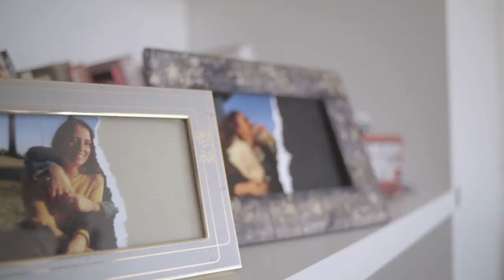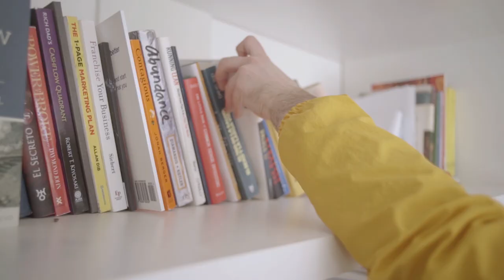Milky Chance - The Game (Lyric Video)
This lyric video for "The Game" was created by Nicolás Botana.

“When we first got the list of possible songs and saw that ‘Stolen
Dance’ was available our first reaction was: Let’s pick that one!
Because we first knew the band through that song. But ‘Stolen
Dance’ had been chosen by another artist a few hours ago (you
can’t imagine the wonderful idea we had for that video! lol)
So we listened to every song on the list and ‘The Game’ was the
one we liked the most. We felt identified with the lyrics or rather with
what we interpreted from the lyrics, because songs can have as
many interpretations as people who listen to them.

We’ve seen a lot of lyric videos throughout the years and most of
them are usually animated. Therefore the first aesthetic decision we
made was to film live action to make something different. Although
we wondered… does it look too much like a music video? What’s
the difference between a lyric video and a music video? Only the
fact that the lyrics appear on the screen? And so, between many
philosophical conversations about the origin of lyric videos we
started searching for ideas and references.

We wanted to tell a story about grief and change in a person’s life.
When nothing will ever be the same and no matter how much you
don’t want to all you can do is get your things and leave. Move on
and keep on moving.
Along with the animator Frank Guzman we decided to display the
lyrics in a messy and chaotic way; somehow that represents his
mind, his feelings of guilt and search for redemption that haunt and
surround him.

We as filmmakers often use humor and absurdity as tools to tell
stories; and although in this case we are showing a mourning
process, we didn’t want to represent it in a solemn way, but in an
absurd and ambiguous way. We chose to work from that place to
avoid a common place for the video to have a differential.
But of course lyric videos, like songs, can have as many
interpretations as people watching them.”

CAST
Him: David Roizner
Dog: Milú Nieto
Ex-girlfriend in picture frame: Mariana Pagliari
Script and direction:

Animation graphics: Frank Guzman
Production designer: Leticia Damiano
Dop: Alejandro Rocchi
Color grading: Alejandro Rocchi
Special thanks to: Lucía Nieto

LYRICS
I’m about to lose the illusion I had
Pictures that I thought I could frame
Colors I’ve used on my wall getting blurred
Like it ain't never gonna be the same
And I know that I messed up with the chances I got
All I do is trying to make it right
Guess I’ll do this all my life

Nothing ever seems to be easy
All I do is stand in the rain
I don’t really know how to get there
Just tell me about the rules of the game
Everybody says that I’m dreaming
But I’m just trying to cope with the day
I don’t really care for the rumors

Wanna play (play), wanna play (play)
But I don’t know about the rules of the game

Images of color giving peace in my head
Taking all the dust from my mind
Captured by the echo of the words I have said
Please let me keep up with the time
And I hope there will be any other chances I get
And I hope I can take them with the mood that I have
Anything can make me getting close, but instead
Everything is pushing me away

I don’t know about the rules of the game
But I don’t know about the rules